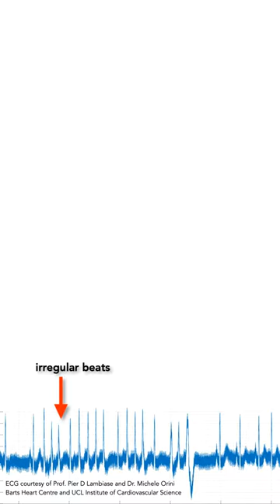Little Etude Nº1: Atrial Fibrillation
No.1 of seven Little Etudes for beginner and intermediate piano players based on cardiac arrhythmias—more —to raise awareness of irregular heart rhythms during WorldHeartRhythmWeek (WHRW2020) organised by the ArrhythmiaAlliance.

Little Etudes is an outreach activity of the EUfunded H2020 ERCAdG project COSMOS - hosted by the CNRS at the STMS Laboratory at IRCAM. @EU_H2020 @ERC_Research